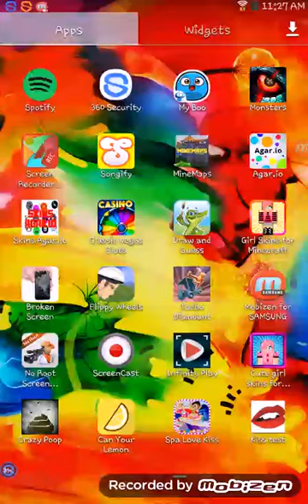Short vid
HEY GUY PLEEECS COMENT AND SUBSCRIB LOVE YOU GUYS SHOUTOUTS FOR CHUBBYMurshmello studiows ok byyyyyyyyy